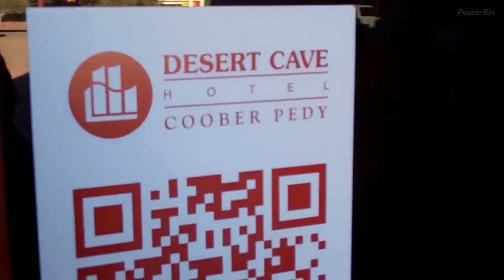Grabe! MATAPANG lang ang titira sa bahay na to! Mga Pinaka Nakakamanghang Bahay Sa Mundo!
Paunawa: Ang video na ito ay maaaring maglaman ng komentaryo, satire, parody, at personal na opinyon. Bagamat sinisikap naming maging wasto, maaaring magkaroon ng paminsang pagkakamali. Hinihikayat namin ang mga manonood na magsagawa ng kanilang sariling pananaliksik.

Magugustuhan mo ang videong ito, kung gusto mo ang mga topic na ito:
Bahay
Mga Bahay
Pinaka Magandang Bahay
Pinaka Nakakamanghang Bahay
Pinaka Kakaibang Bahay